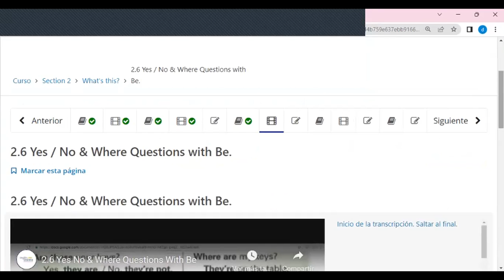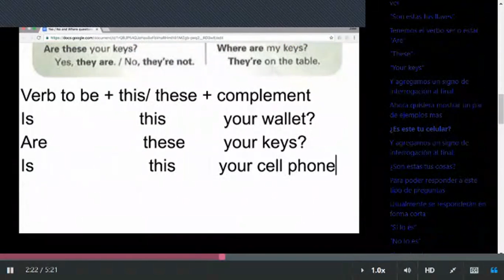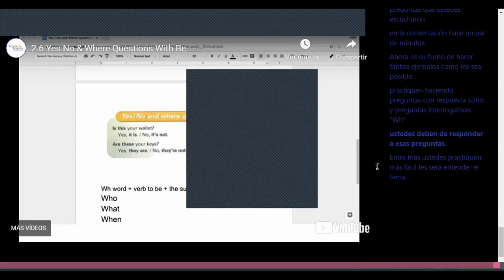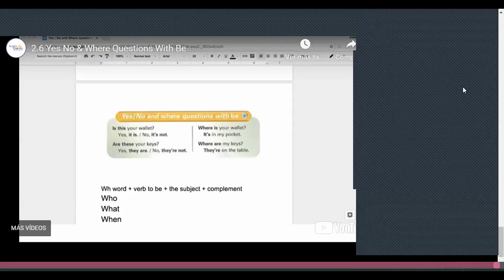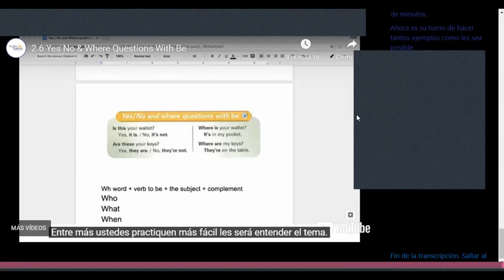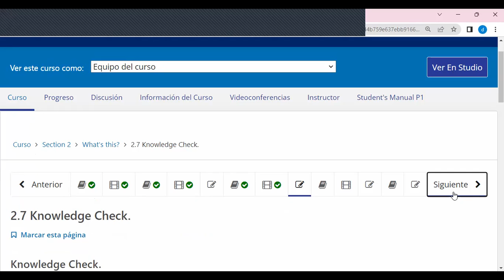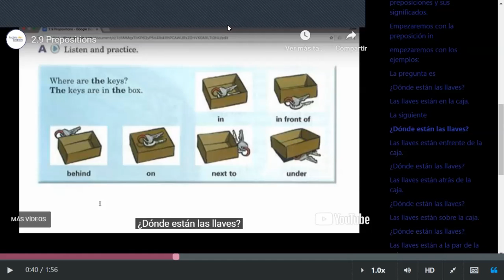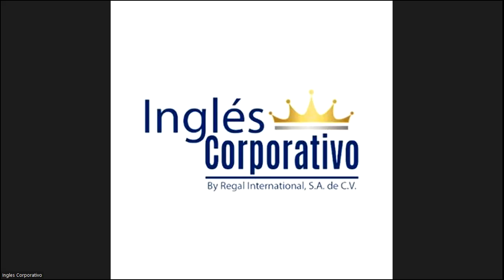Class 6 -30-05-2023 - FI-REGA-09 - Caleb Nuñez - Yes No and Where Questions with Be